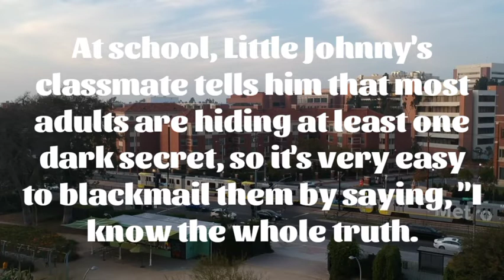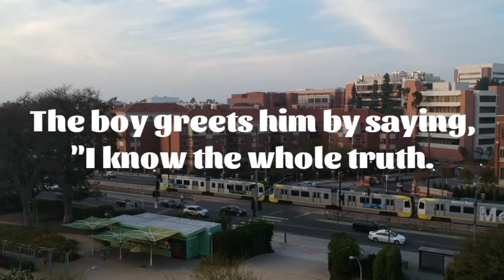Funny joke : Johnny says I Know the whole truth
Funny joke that will really make you at another level .
The funniest jokes, humor and comedy that ever been told

😀😀 You may love to share this Joke with your friends and family so they can also laugh